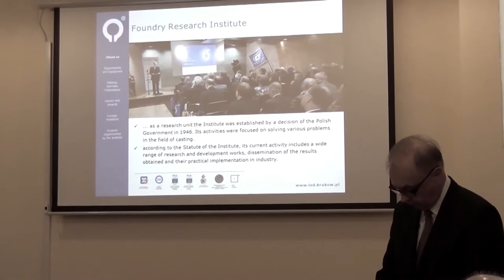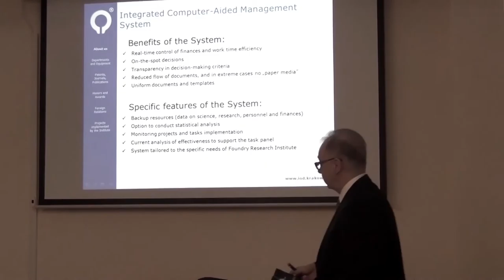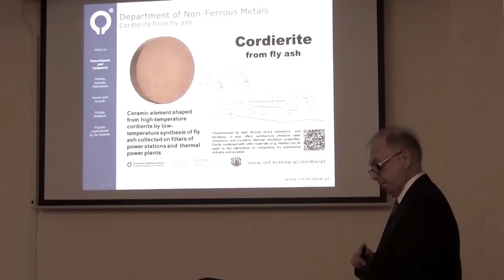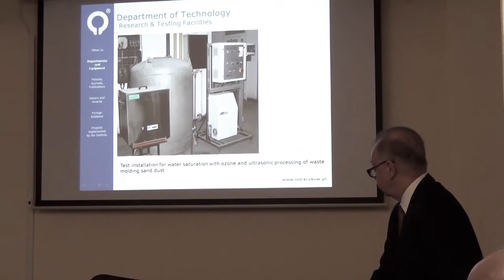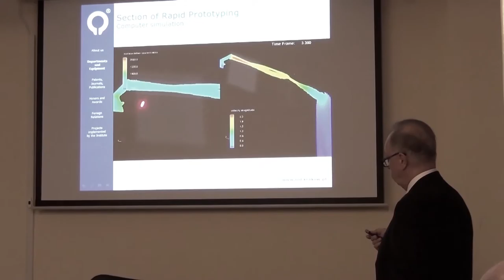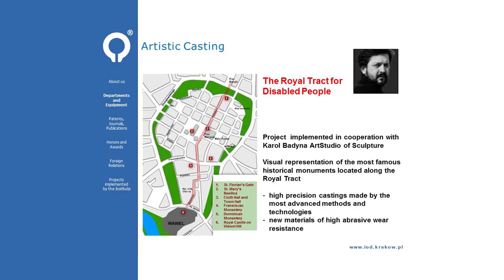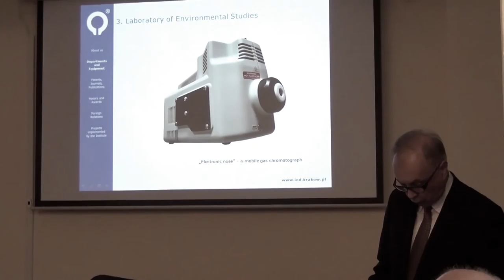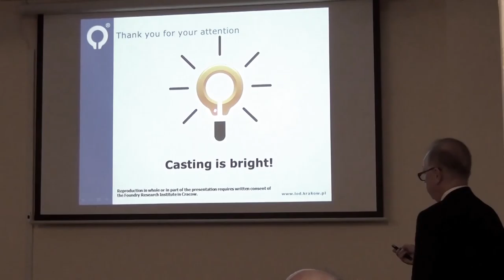"Honorable Research Fellow" - wykład prof. Jerzego J. Sobczaka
"Foundry Research Institute - state of art and perpectives in metalcasting theory and practice" - wykład prof. dr hab. inż. Jerzego J. Sobczaka z Instytutu Odlewnictwa w Krakowie wygłoszony w Institute of Metal Science, Equipment and Technologies with Hydroaerodynamic Center Bulgarian Academy of Sciences z okazji uhonorowania go tytułem "Honorable Research Fellow" w dniu 12 listopada 2014 roku w Sofii.